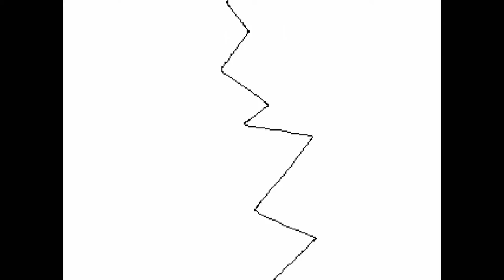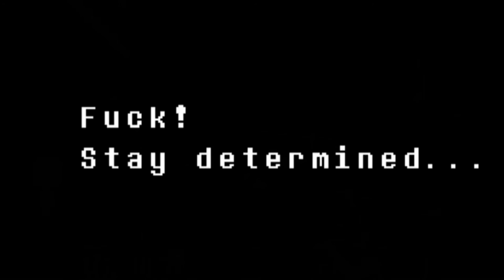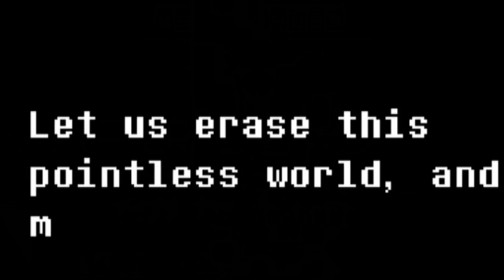UNDERTALE - A Pixel-Perfect Indie Darling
Undertale for many was the best game of 2015 and Toby Fox has been praised for his/his team's work on this Indie Game darling.

That said I'm a year late as to avoid the hype and over-saturation of this game and want to see just how much truth there is in it's overall presentation, gameplay and story.

Hi there! My name's Andy and on YouTube I'm known as Triple G (Grizzly Guernsey Gamer).

I make videos on video games ranging from Let's Plays, Reviews, Retrospectives, Gripes, Comedy Vids and more!

So if it's your first time on the channel and you want to check out more Grizzly content then please check out the pages below!

Theme song: Mega Man 3 | The Passing of the Blue Crown by Steppo, Sixto Sounds & Zircon at OC Remix: